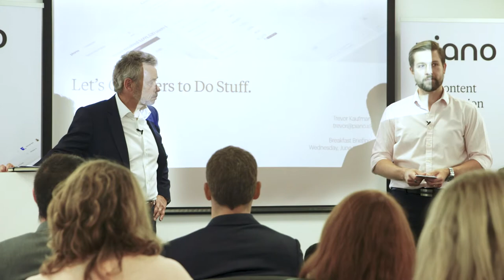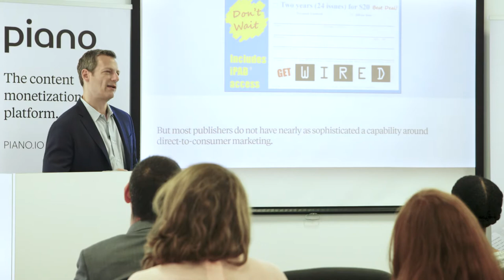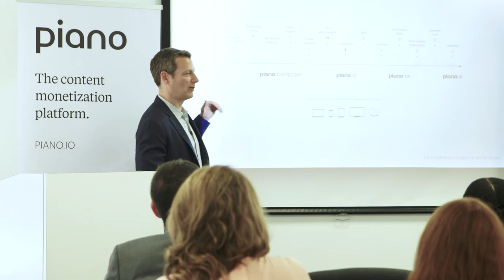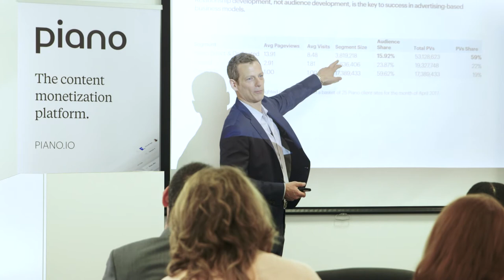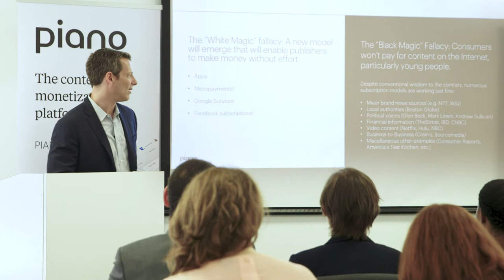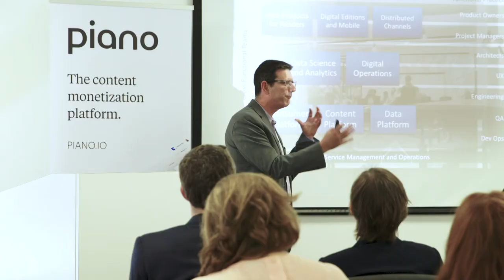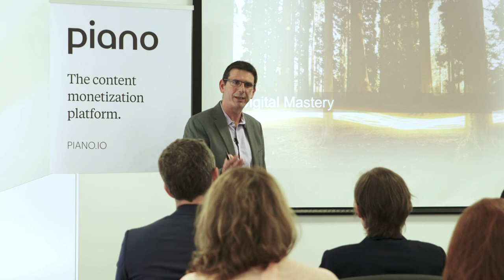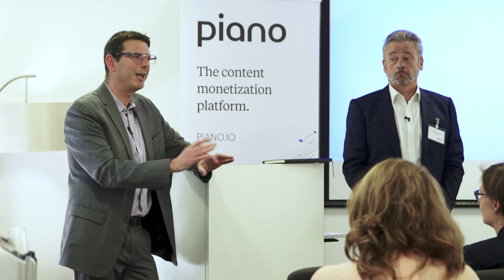Full Piano Breakfast Briefing 'How The Economist Stays on Top'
In mid-June, Piano held a breakfast briefing with The Economist, in association with the PPA, to address the media industries shift in focus from reach to revenue. This breakfast briefing provided the opportunity to learn how The Economist is partnering with Piano to identify loyal readers, increase engagement, and drive digital subscriptions.

Due to the seminar’s high demand, it has now been made available for video download.

It provides incredible insight from Trevor Kaufman, CEO of Piano, into digital monetisation and audience intelligence within the publishing industry.

And from Mark Brincat, CTO of The Economist, who offers a deep understanding of the development and digital evolution of The Economist platform.

As well as, an in-depth Q&A discussing how The Economist’s has dealt with the changing publishing landscape and their subsequent success with the Piano platform.